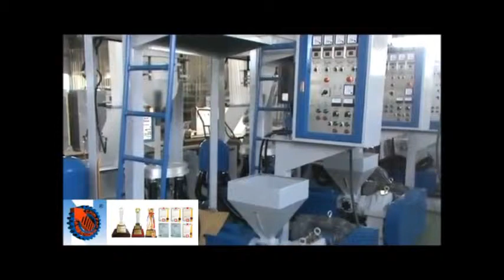blown film, MHB series(ChinFah machinery)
Blown film, tubular film, MHB series, Chin Fah Machinery (Made in Taiwan)